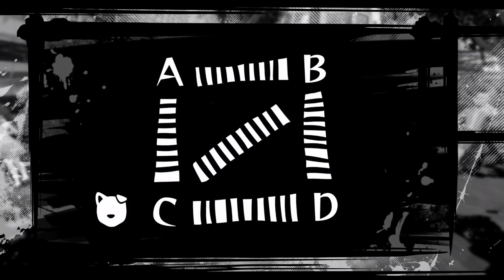Gameplay NEO: THE WORLD ENDS WITH YOU: La INESPERADA SECUELA de un JUEGO de CULTO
Gameplay de NEO: The World Ends With You, la secuela del juego de culto que se lanzó en 2008 para Nintendo DS, y que llegará el 27 de julio a PS4 y Nintendo Switch y en agosto a PC. Te contamos y mostramos en este vídeo todas las novedades de este RPG de acción. Para más información